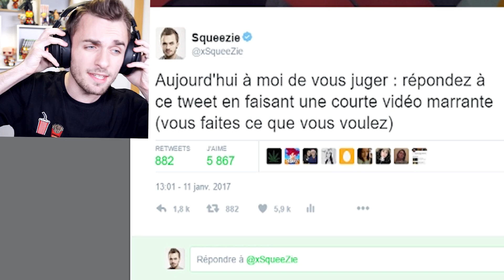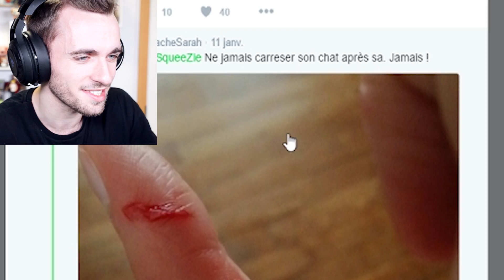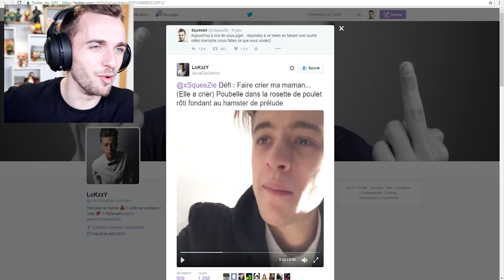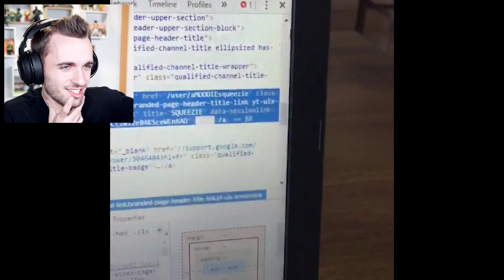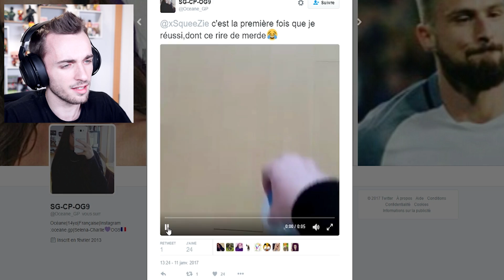JE PLEURE DEVANT MES ABONNÉS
Merci Yann.